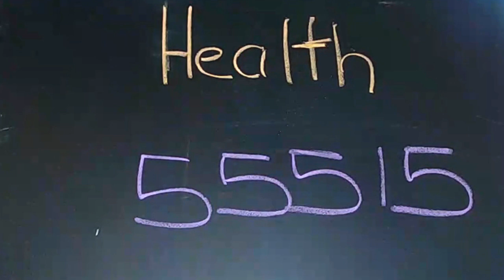Powerful Reiki Numerology health Code! Heal Your Body & Mind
Unlock the power of healing with Reiki and numerology codes to manifest optimal health. In this video, I’ll show you how to align your energy to improve physical, emotional, and mental well-being. By using these powerful techniques, you can create balance and harmony within your body and mind. Start your healing journey today and manifest the vibrant health you deserve!

Are you ready to manifest the life of your dreams? Whether you want to attract love, health, wealth, or success, understanding the power of your numerology chart and learning how to align with your path can unlock the energy you need to manifest your desires.

In Stacy’s Numerology Academy, you'll discover how to decode the numbers in your chart, align with your true path, and remove energetic blocks standing in the way of your manifestations. Learn how to harness your personal numerology to manifest abundance, fulfillment, and success in every area of your life.

STACY  NUMEROOGY ACADEMY